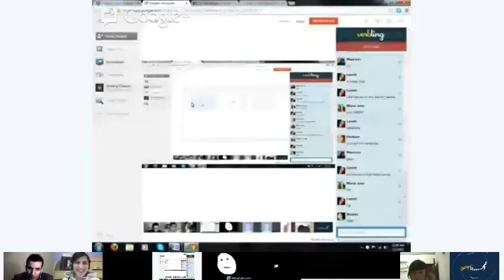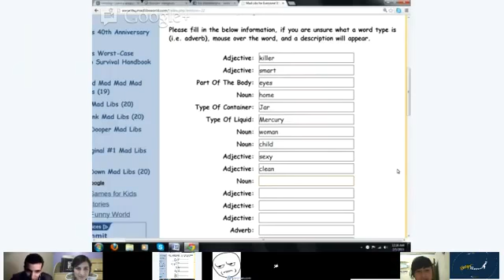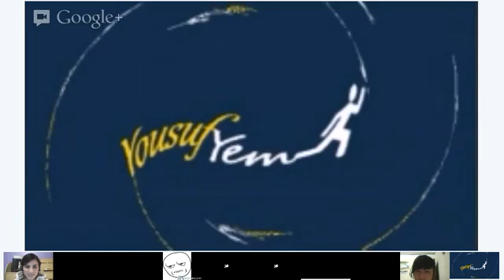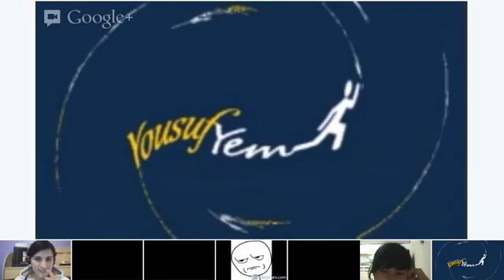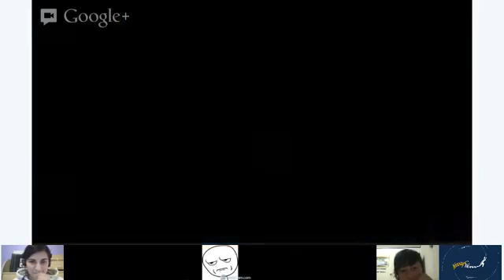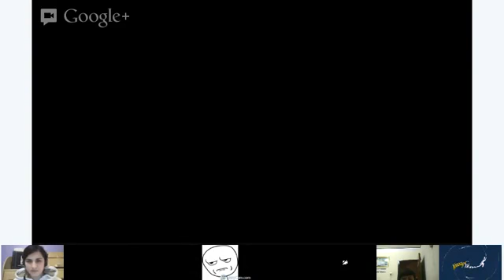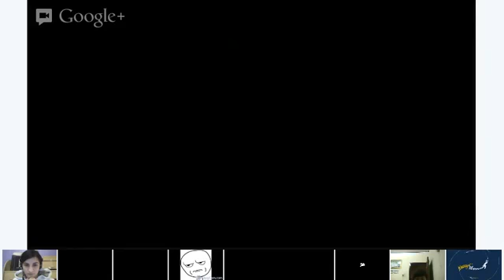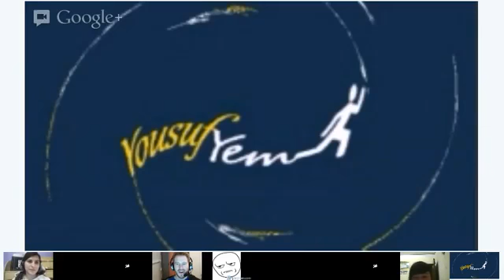Speaking - Eric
Mad libs, question games, and story time.
We are going to play some more games to help you practice your English while having fun.